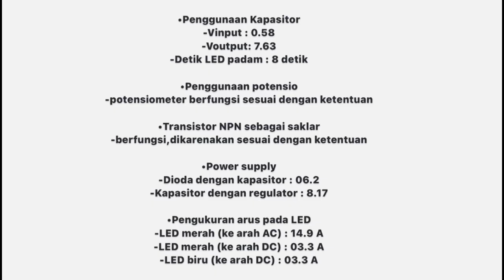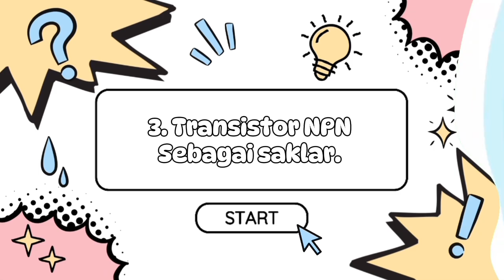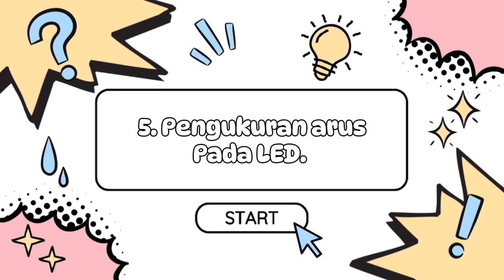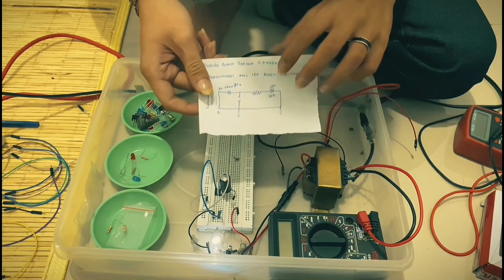Rivaldo Putra Denata_2314071024_TEP A 23 || Tugas Besar Rangkaian Listrik dan Elektronika